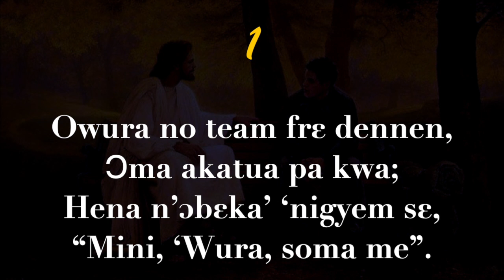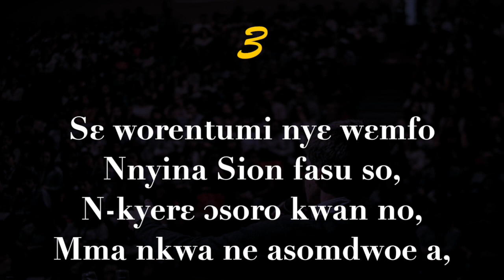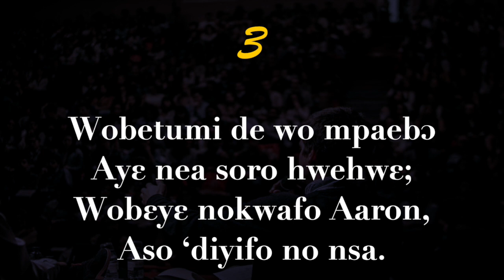Hark The Voice Of Jesus Calling | Tie Yesu Nne Gu So Refrɛ (Adventist Hymnal - 359)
Seventh-day Adventists Hymnal 359, "Hark The Voice Of Jesus Calling," sang in the Twi language of Ghana. Enjoy the ministration by Lynessa D. and the pianist, TLDH.

Editor & Producer: Kenneth A.K.